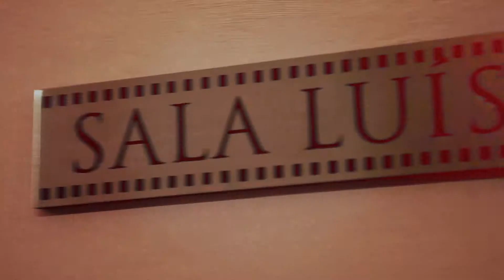Olhares Sobre Angola 2013 - Best Of